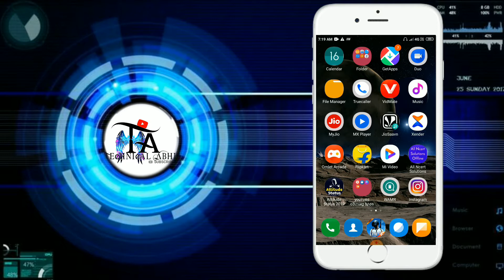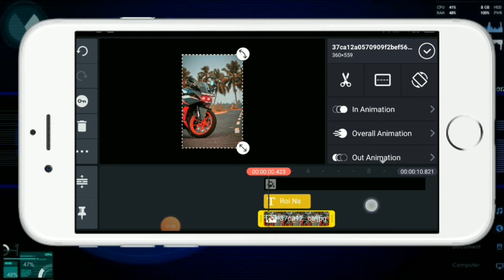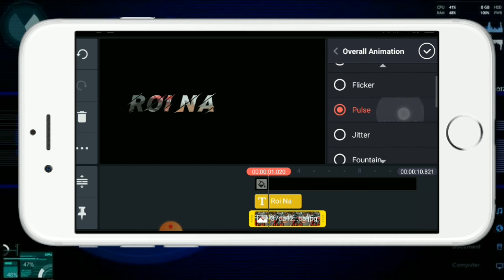Trending Status कैसे बनाये Kinemaster से || Easy Trick || Technical Abhi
ʜɪɪɪ
ғᴇɪᴇɴᴅs
ᴛᴇᴄʜɴɪᴄᴀʟ ᴀʙʜɪ
ᴋᴇ ᴄʜᴀɴɴᴇʟ ᴘᴀʀ ᴀᴀᴘᴋᴀ sᴡᴀɢᴀᴛ ʜᴀɪ
ᴘʟᴇᴀsᴇ ᏚᏌᏴᏚᏟᎡᏆᏴᎬ  ᴍʏ ᴄʜᴀɴɴᴇʟ
ᴘʟᴇᴀsᴇ sᴜᴘᴘᴏʀᴛ ᴍᴇ ɢᴜʏs
ᴍʏ ᴅʀᴇᴀᴍ ᴏɴ ʏᴏᴜᴛᴜʙᴇ
ᴘʟᴇᴀsᴇ sᴜᴘᴘᴏʀᴛ ᴍᴇ
ᴸᴱᵀ'ˢ  ᴱᴺᴶᴼᵞ
°°°°°°°°°°°°°°ᴬᴺᴰ
ᴛᴇᴄʜɴɪᴄᴀʟ ᴀʙʜɪ

DON'T WORRY,
♥♥BE♥♥
(ThinkingAboutYou..❤)
`  ￣￣🐬￣O ￣.￣￣￣
🐳    。    o         🐟  ＊

Please Take Care Of Yourself And Family
~ Stay_home_Stay_safe
ʙʏ ғʀɪᴇɴᴅs
muѕíc crєdít -  NCS (no copyright  song)